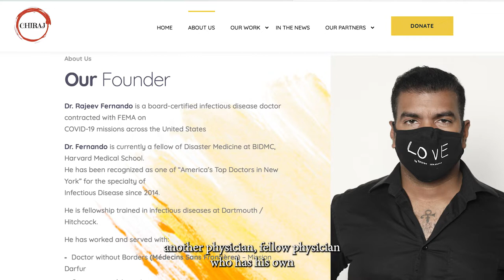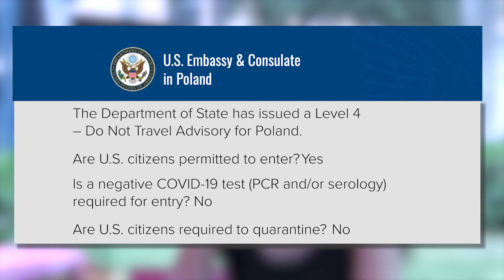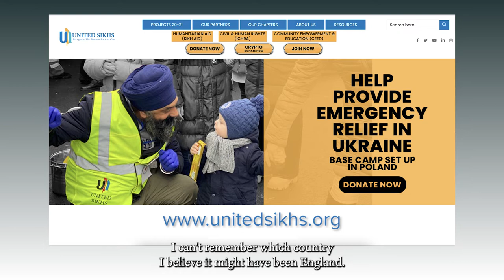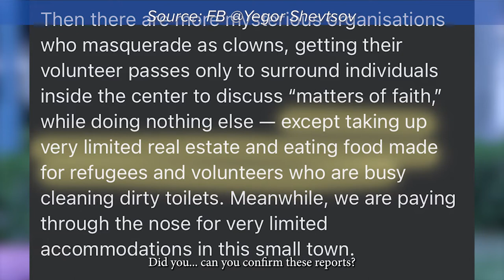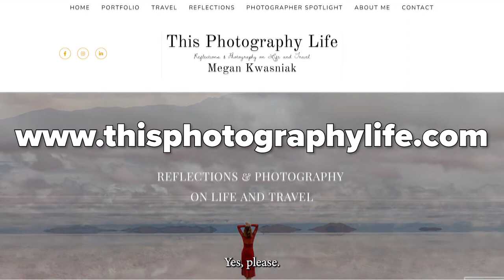Megan Kwasniak| Border Volunteer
The war in Ukraine is still going on. While most of us in America try to help with whatever we can, some decide to go to the border. I recently spoke with such a volunteer. Megan Kwasniak, an E.R. physician of Polish descent, just returned from Polish-Ukrainian border. Take a listen.

Special thanks to Sonia Goydenko.